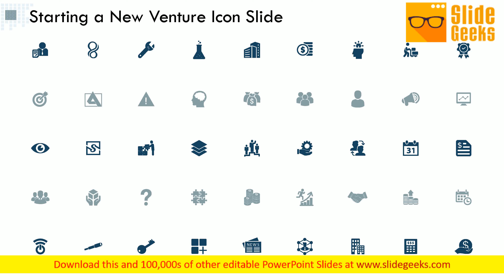Starting A New Venture Icon Slide Marketing Ppt Powerpoint Presentation Pictures Design Templates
This is a starting a new venture icon slide marketing ppt PowerPoint presentation pictures design templates. This is a nine stage process. The stages in this process are business, planning, strategy, marketing, management. Get on the list of audience favourites. Experience adulation with our Starting A New Venture Icon Slide Marketing Ppt PowerPoint Presentation Pictures Design Templates.